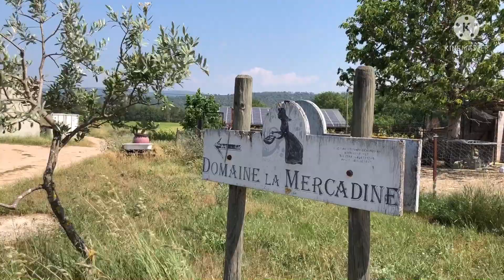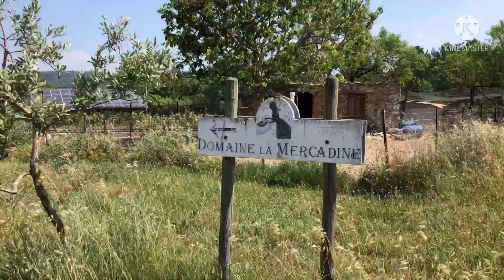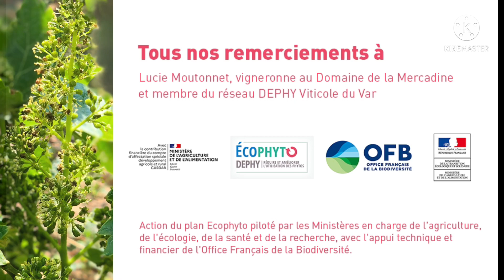Le réseau DEPHY FERME viticole du Var fête ses 10 ans !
Action majeure du plan Ecophyto, les FERMES DEPHY déploient partout en France des systèmes de production performants et économes en pesticides.
Dans le Var, le réseau DEPHY Ferme viticole, animé par la Chambre d'Agriculture du Var, a été lancé en 2011 et compte 10 exploitants volontaires et motivés.

A l'occasion des 10 ans du collectif, cette vidéo a pour but de retracer l'évolution du groupe et l'efficacité de cette dynamique à travers le portrait de Lucie Moutonnet, viticultrice membre du groupe depuis 10 ans. Malgré des aléas climatiques, maladies ou ravageurs, Lucie a beaucoup évolué dans ses pratiques, pour être aujourd’hui certifiée bio et HVE.